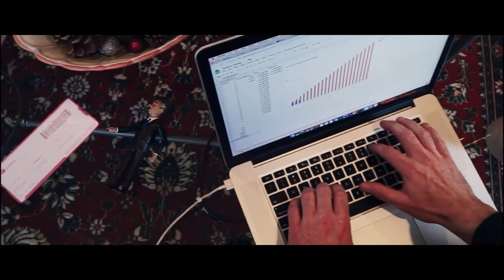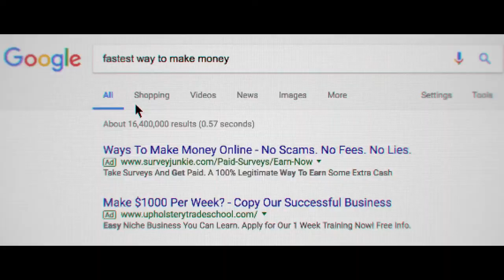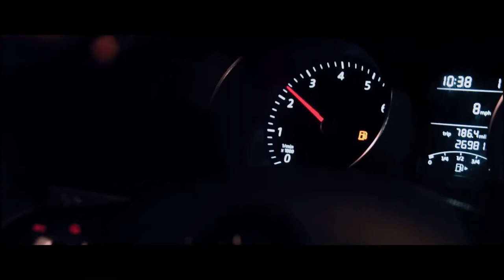GODSPEED Action Film | Cameo Appearance by Michael James Fry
MICHAEL JAMES FRY has a cameo appearance as "The Father" in this well-received film ~ a successful movie which held its World Premiere showing at an event called THE DUSTY FILM FESTIVAL, on May 5th, 2018, at the SVA Movie Theatre, located at 333 West 23rd Street, in New York City.

This movie was directed by Nick Avloshenko & Matthew DeJesu; and produced by Tal Drori.

This program was produced by MadCap Enterprises, New York City, 2021.